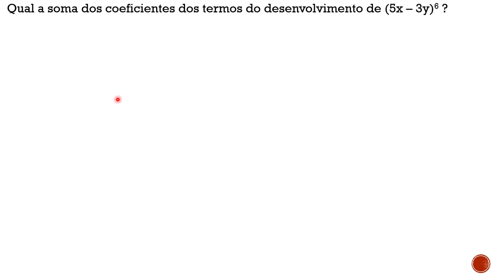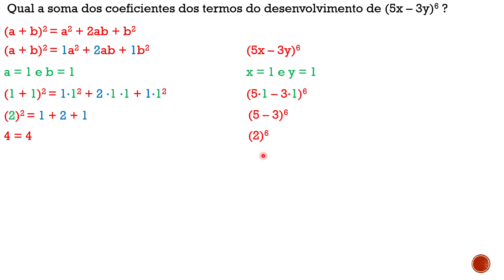Esa 2019 Questão 14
Qual a soma dos coeficientes dos termos do desenvolvimento de (5x – 3y)6 ?